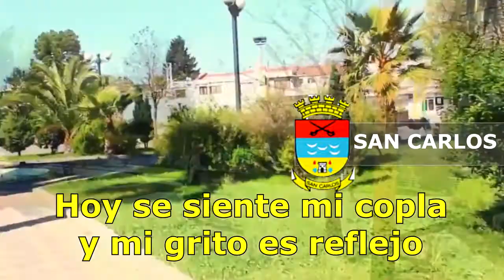PISTA TONADA ÑUBLE REGION CON LETRA